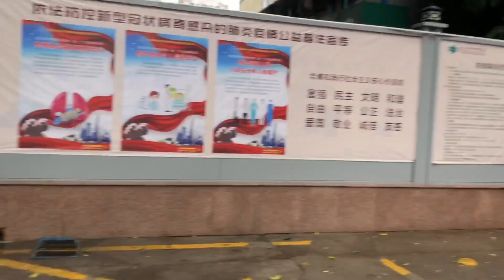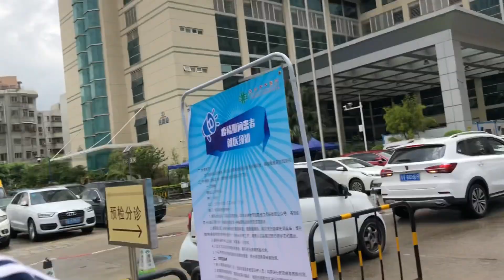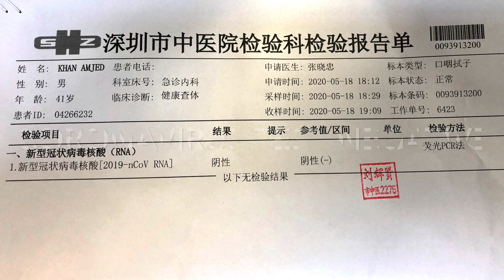My COVID-19 Test Negative in CHINA | Nucleic Acid Test in CHINA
Hi Guys on 19th May 2020 i went to Hospital for the Covid-19 (Coronavirus Test) and after that,  i went to hospital to take my report.  And fortunately i got Negative  Report.